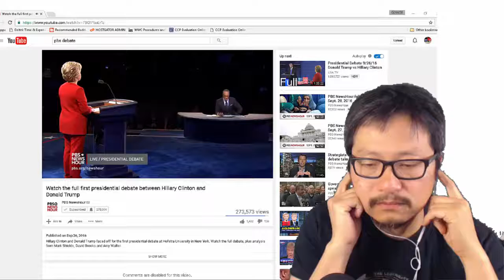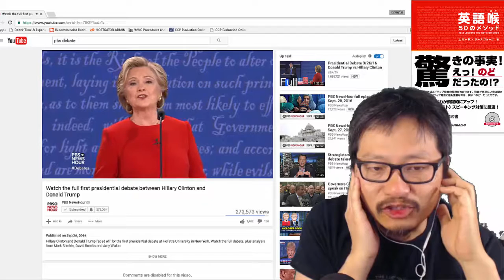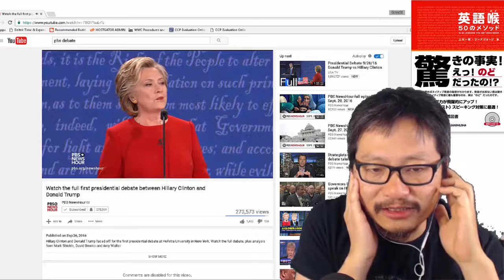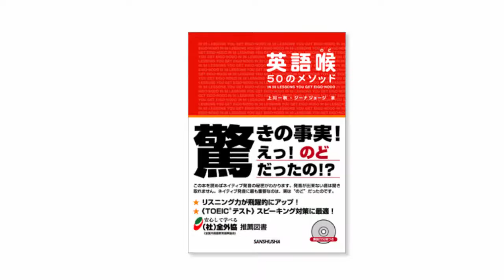広島弁同時通訳 ヒラリーVSトランプ激突 冒頭スピーチ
ヒラリーVSトランプ　大統領選挙のディベート　冒頭の挨拶スピーチ部分を広島弁に同時通訳しました。

英語喉をすると英語が母国語レベルで聞こえるようになります。それを利用して、世紀のディベートを広島弁にしました。

全体的にはヒラリーのほうが優勢でしたが、始まったばかりの点ではごぶごぶだったという印象です。その冒頭の部分を聞いてください。